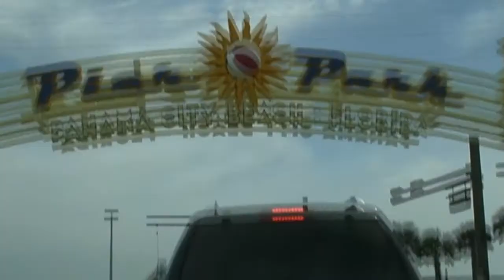Pier Park (Panama City Beach FL)